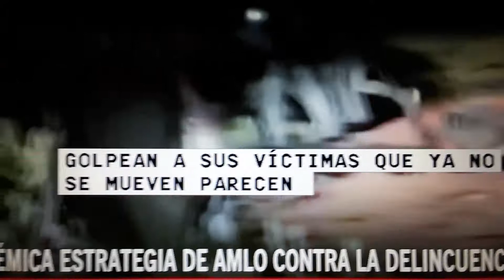Eestrategia de AMLO contra la delincuencia.